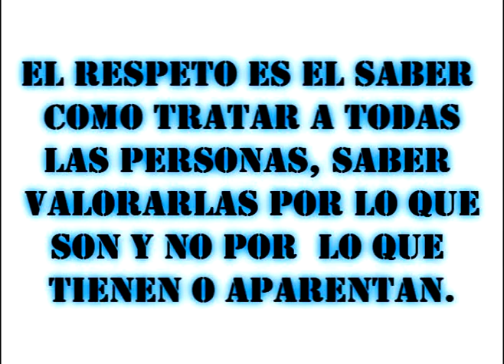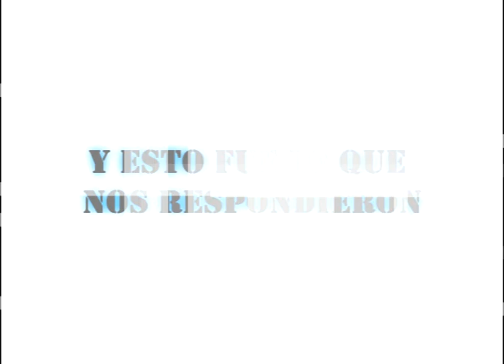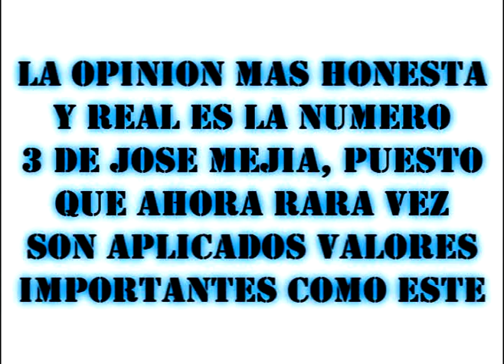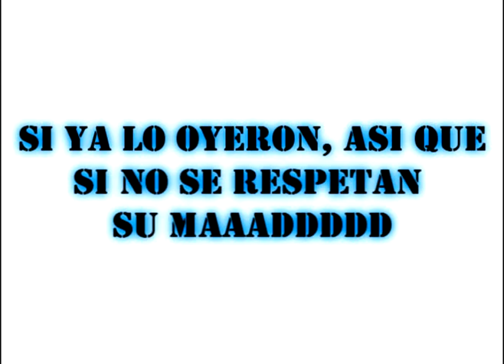Liceo Canadiense Roosevelt - VIP Group - Valores 1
3rick Rios Group